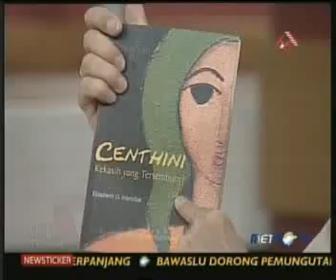Kick Andy:Cintaku pada Negrimu 4/19